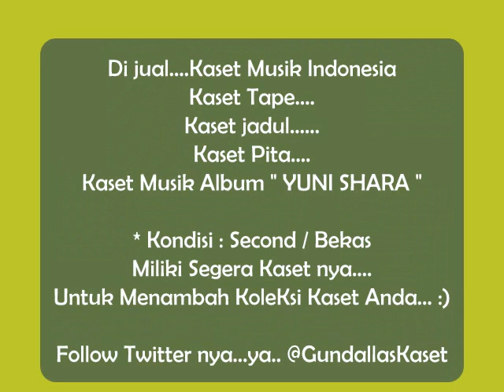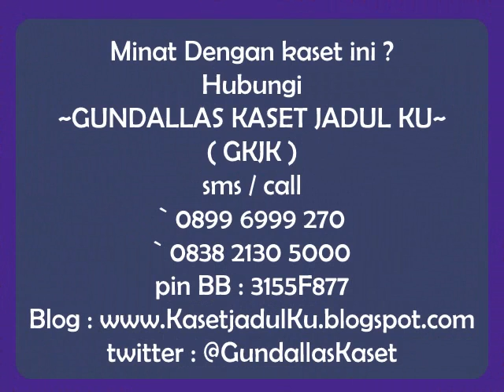kaset jadul,kaset pita,kaset tape album YUNI SHARA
Kaset Kaset lawas Kaset jadul Lagu indonesia dan lagu mancanegara / Barat dan asia Hubungi Kontak WA 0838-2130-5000
Kunjungi instagram @gundallasKaset
Lokasi : Bandung - Jawa Barat
indonesia
No kontak / Wa : 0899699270 dan BB sudah tidak dipakai @gundallaskaset sejak 2016 / Bukan No kontak gundallas Kaset lagi,..sudah di pakai orang lain...No kontak/ WA GundallasKaset(GKJK) yang aktif yang ini 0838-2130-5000
*update cek instagram @gundallaskaset
Selamat Bernostalgia
Lokasi : Bandung - indonesia
terima kasih